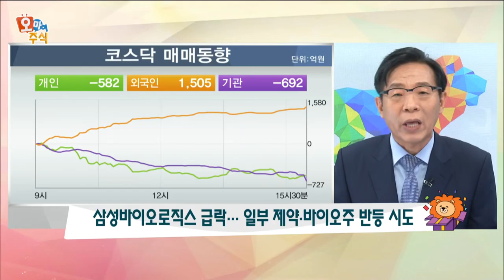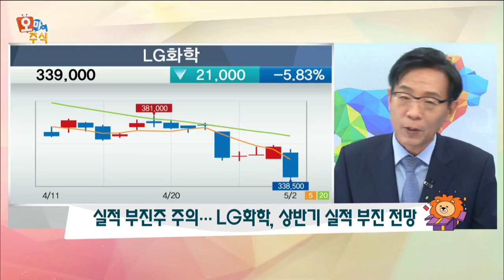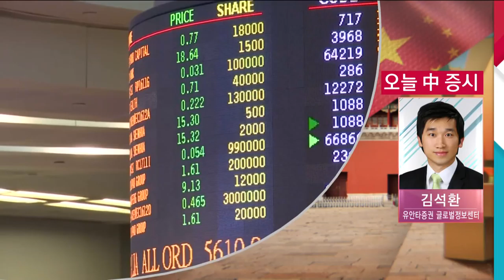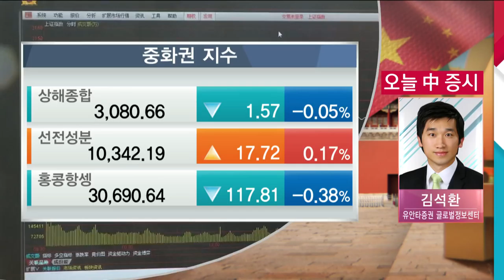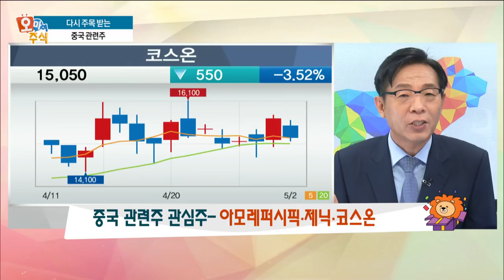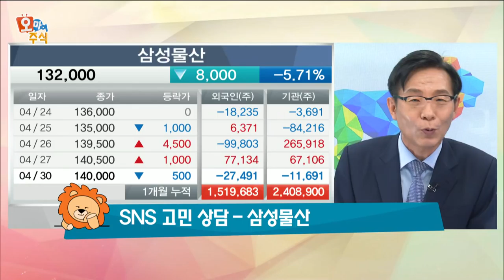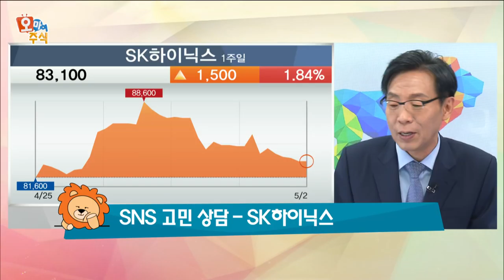[오마이주식] 중국 관련주 … 다시 주목해야 하는 이유